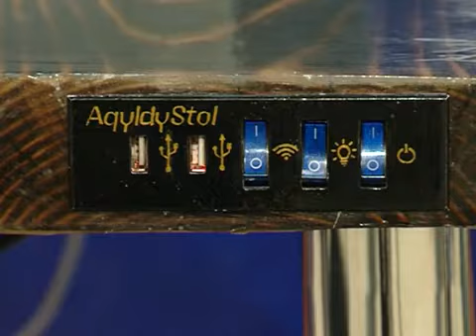«Модернизация бизнес мышления»